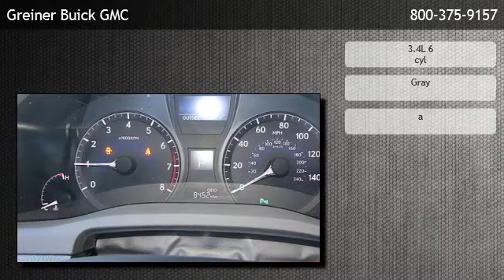2013 Lexus RX 350 - Adelanto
Greiner Buick GMC
 is offering a 2013 Lexus RX 350  in Victorville, CA.

Stock Number: 14690
Engine: 3.4L 6 cyl
Transmission: a
Exterior Color: Gray
Mileage: 8353

a 3.4l 6 cyl front wheel drive